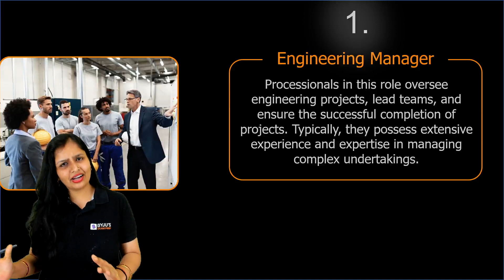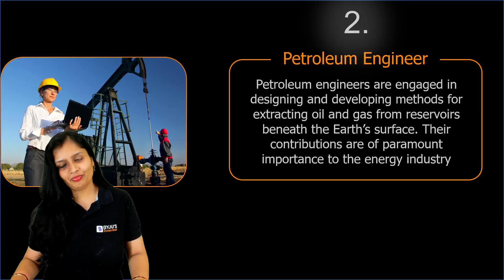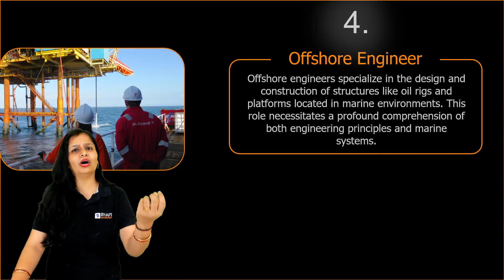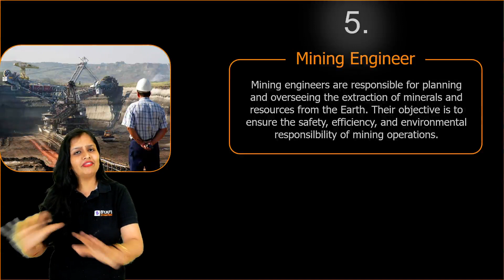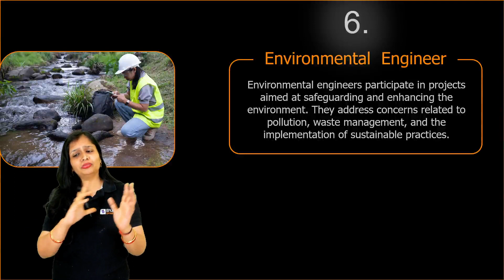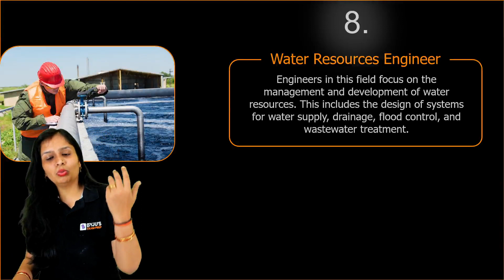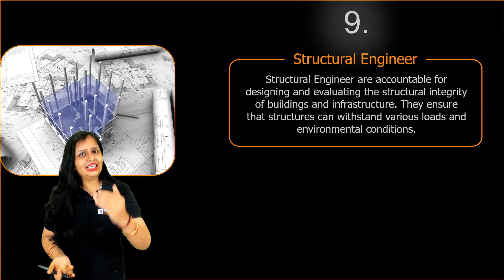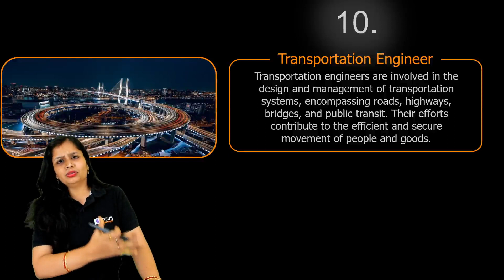Top 10 HIGHEST Paying Occupation in Civil Engineering | Civil Engineering Jobs | BYJU'S GATE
📲 SHARE your details to help you with your GATE Application filling process